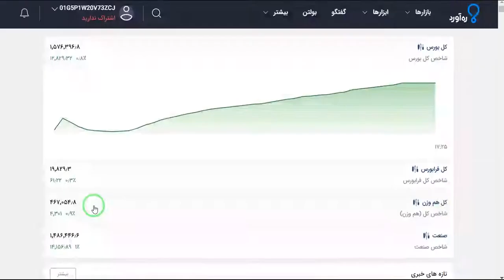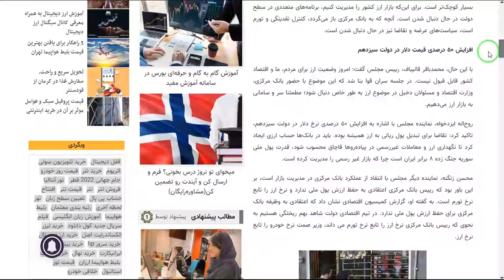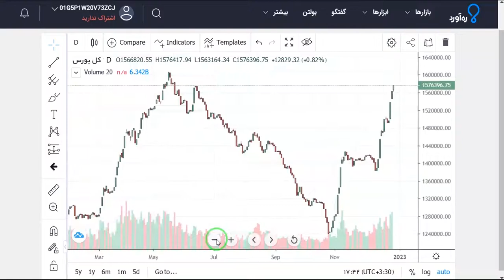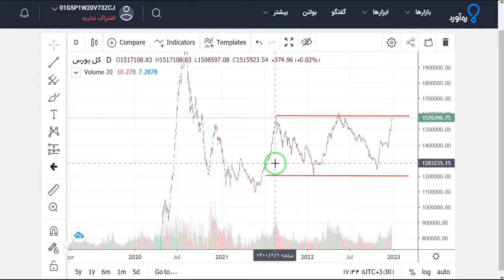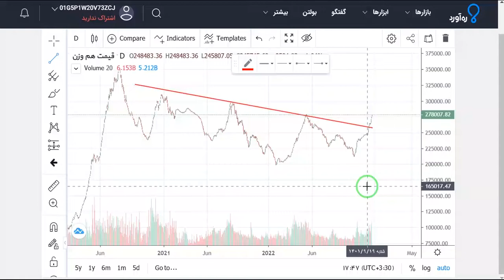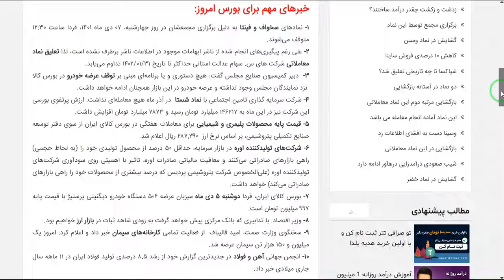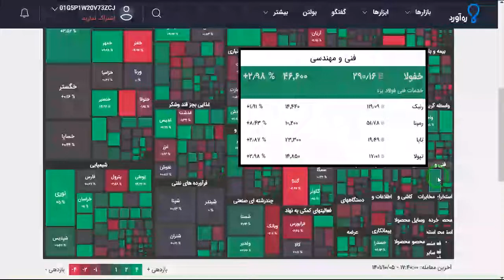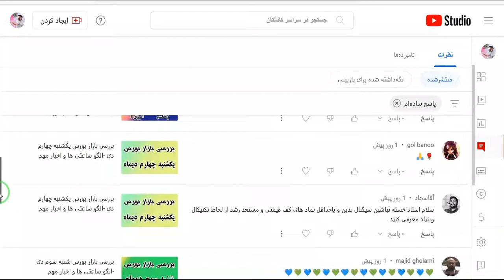بررسی بازار بورس دوشنبه پنجم دی -الگو ساعتی ها و اخبار مهم